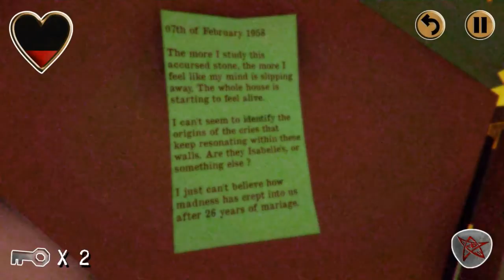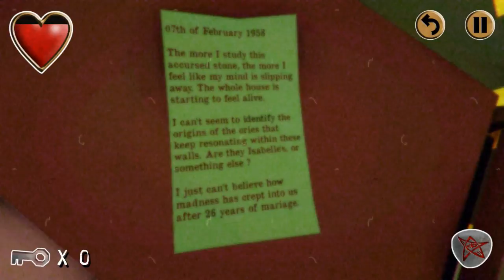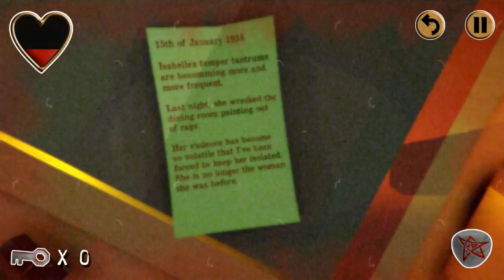HORRORWEEN DAY 31 - Le Manoir de L'Etrange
It's the final day of Horrorween, so that it means it's time to play a horror game you've probably never heard of!

GAME: Le Manoir de Le'Etrange
DEVELOPER: Taldius